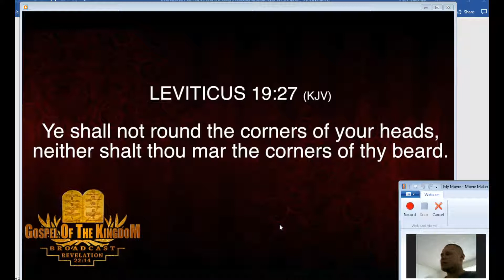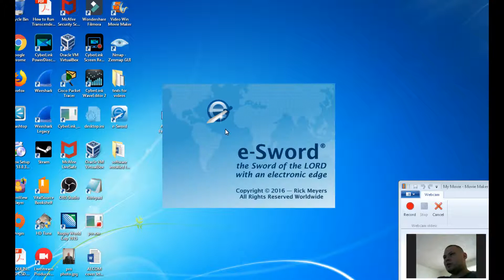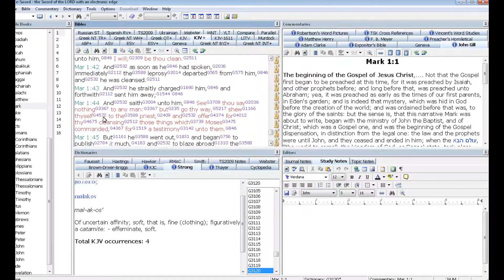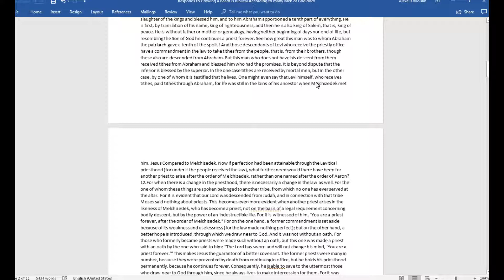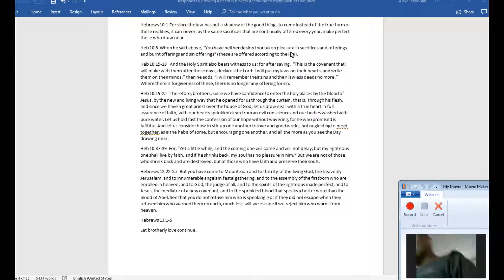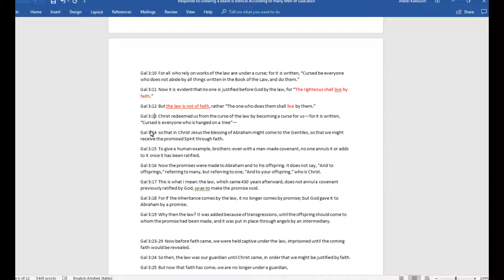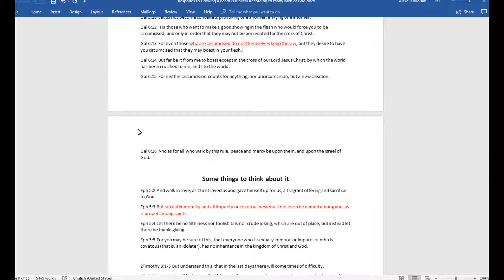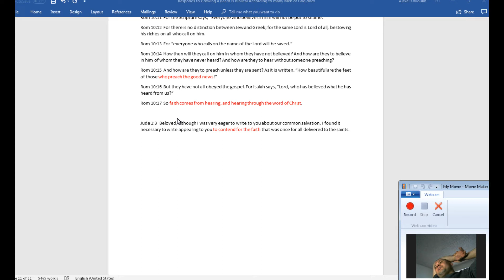Responds to so called biblical beards Judiazers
Few years ago, I saw a sermon Pastor John Weaver called "The Biblical and Historical Significance of the Beard". Now, you have many Judiazers who teach that you have to have beard because of Leviticus 19:27 You shall not round off the hair on your temples or mar the edges of your beard. And 1Corinthians 6:9-11 Know ye not that the unrighteous shall not inherit the kingdom of God? Be not deceived: neither fornicators, nor idolaters, nor adulterers, nor effeminate, nor abusers of themselves with mankind, nor thieves, nor covetous, nor drunkards, nor revilers, nor extortioners, shall inherit the kingdom of God. And such were some of you: but ye are washed, but ye are sanctified, but ye are justified in the name of the Lord Jesus, and by the Spirit of our God.

Two videos that I watched and reviewed are: Growing a Beard is Biblical According to many Men of God by Vigilant Biblical Studies or The Vigilant Christian who laughs like a girl. I guess manly beard did not change some of his effeminate characters.

Other video is made by Coming Kingdom of Heaven Broadcast and video called Shaving Your Beard is a Sin who actually understands the commandment which was given to nation of Israel to obey in the Old Testament ( Covenant).

So I gave a rebuttal of why Christians does not have to grow a beard to be holy and manly for books of Hebrews and Galatians. Showing that Old Testament laws are not to be kept unless it can be linked to the New Covenant which Lord Jesus Christ established on the cross. Therefore, Christians are not under keeping Mosaic commandments. Also, having a beard does not make anyone effeminate nor more masculine.

Charles Spurgeon and others who taught that it is biblical to have beard are bunch of Judiazers who did not distinguish between Old and New Covenants.